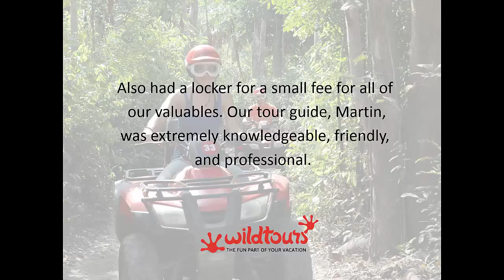Wild Tours Cozumels Best ATV & Off-road Adventure Tours